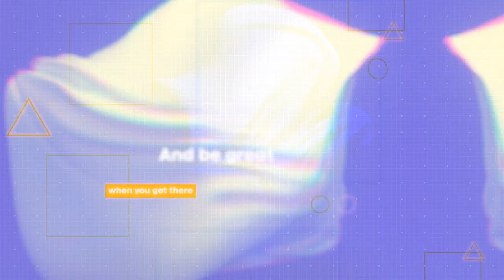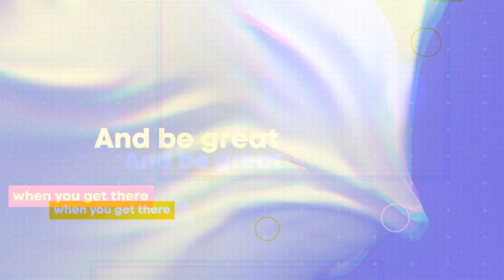Create A Career Which Matters - Essential Steps for Career Clarity - Ep. 22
In this episode of "Promoted," we tackle the critical question: "Will this matter in five years?" It's a simple yet powerful lens through which to view your career and life decisions. We'll guide you through evaluating your choices, not just for their immediate impact but for their long-term significance.

Learn how to clearly define your career and personal boundaries, ensuring that your decisions align with your core values and long-term objectives. We'll also discuss strategies for transforming everyday challenges into opportunities for growth and advancement.

Making value-aligned decisions is crucial in a landscape filled with endless options. This episode will equip you with the tools to navigate these choices, ensuring that what you decide today will contribute positively to your future.

Tune in for a pragmatic discussion on making decisions that matter, grounded in real-world applicability and strategic foresight. Whether you're facing a career crossroads or personal dilemma, this episode will provide you with the clarity and perspective needed to choose wisely.